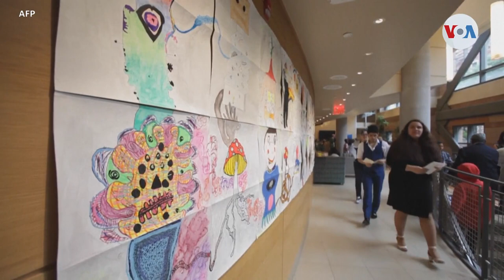El reto del aprendizaje para los migrantes en Nueva York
A pocos días de que inicien las clases en el estado de Nueva York, las escuelas enfrentan un nuevo reto: enseñar en aulas llenas a estudiantes migrantes que desconocen el idioma inglés. Ángela González, corresponsal de la Voz de América nos trae testimonios.